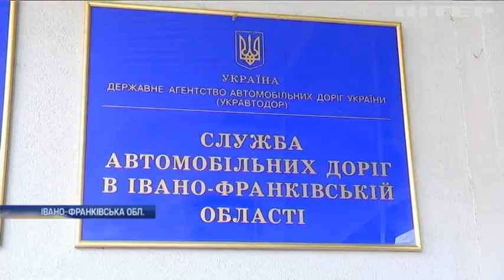На Прикарпатті від ремонту доріг лише збільшується кількість вибоїн